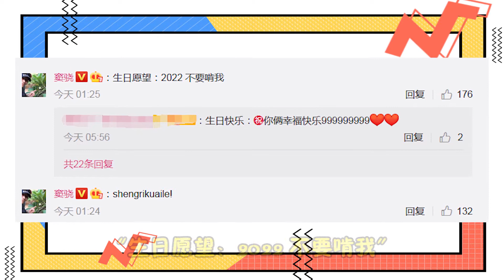狂撒狗粮！何超莲晒啃脸照为窦骁庆生，甜喊“生日快乐宝”